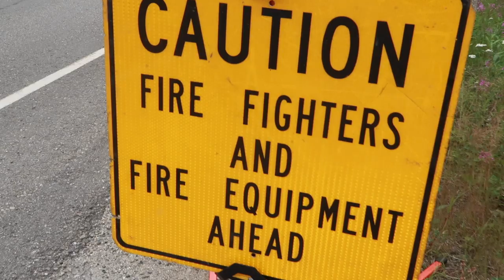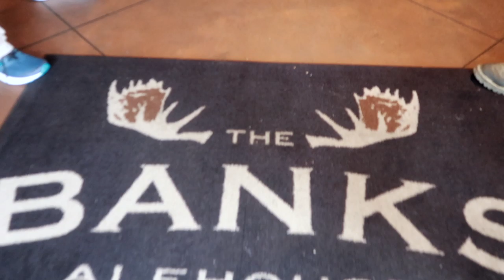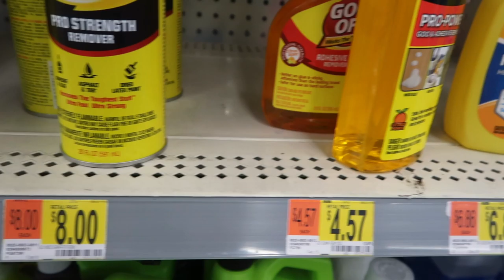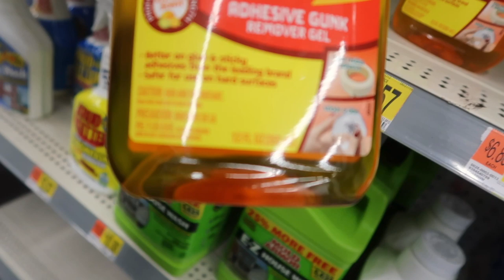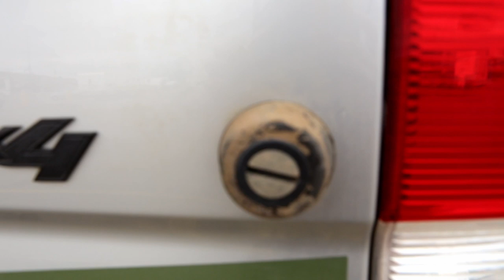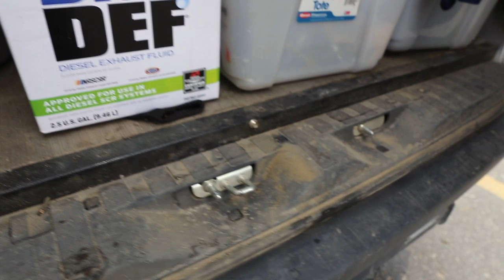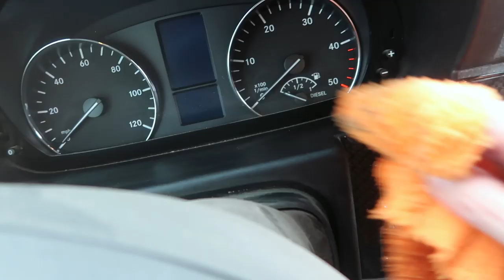VAN LIFE | Getting Clean at Walmart | Winnebago Revel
Behind the traveling at Walmart as we get clean and organized.  The dirt has been driving Cynthia crazy since we have been back in the van.  We remove some factory stickers and focus on cleaning.  Overlanding in the Winnebago Revel has gotten it completely filthy.  We end up boondocking at Walmart in our rv.  Nothing beats free camping!

Intro: Renderforest.com